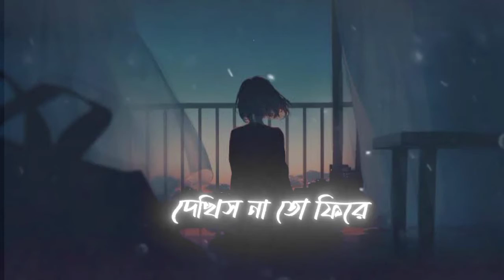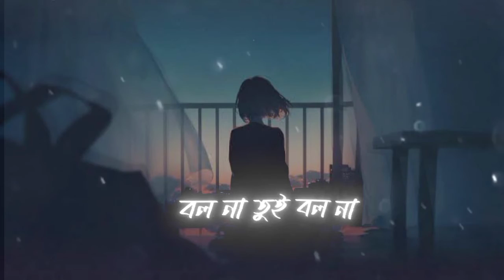Hridoy Khan - Bolna (Lofi Remix) Lyrics | Bangla Lofi | Love Equal To Sadness